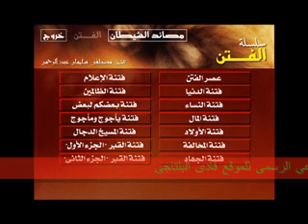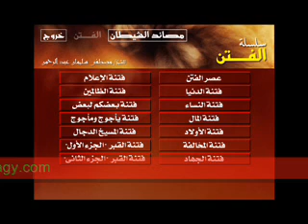الشيخ مصطفى سليمان السلسلة الثالثة الفتن 14فتنة القبر 2 قناة فادى البلتاجى